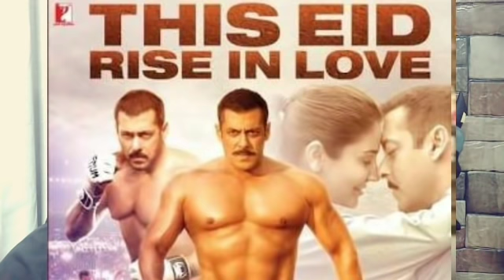RRR MOVIE BOX OFFICE COLLECTION DAY 5 | BLOCKBUSTER TUESDAY | SS RAJAMOULI | SUPERB